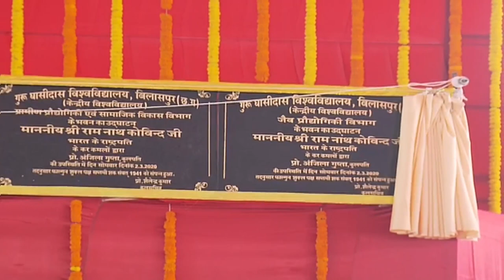President Kovind delivers the convocation address at the Guru Ghasidas Vishwavidyalaya in Bilaspur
President Kovind delivers the convocation address at the Guru Ghasidas Vishwavidyalaya in Bilaspur, Chhattisgarh

(Video Courtesy: Doordarshan)